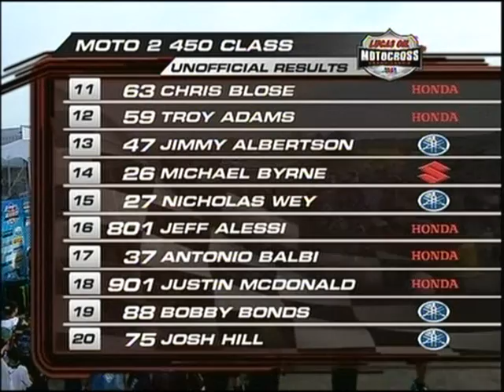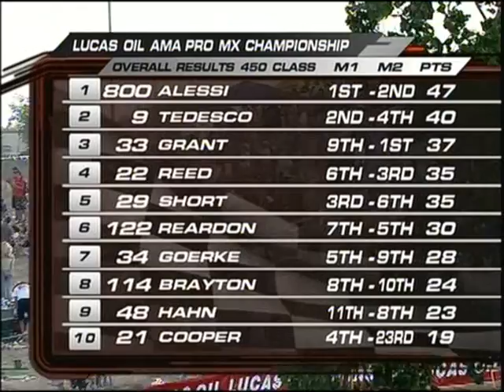09 MX R2 Hangtown 05